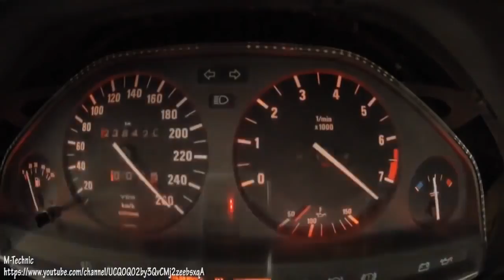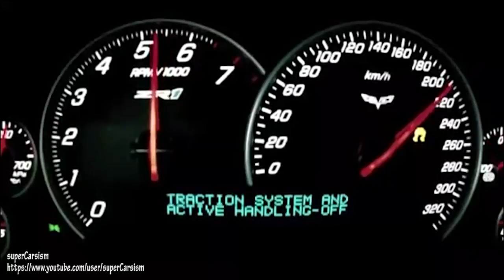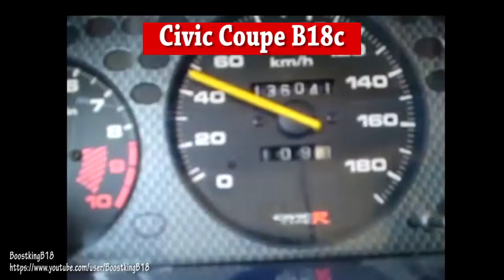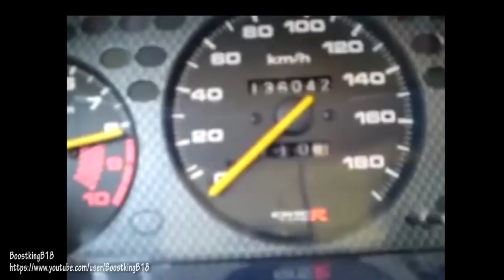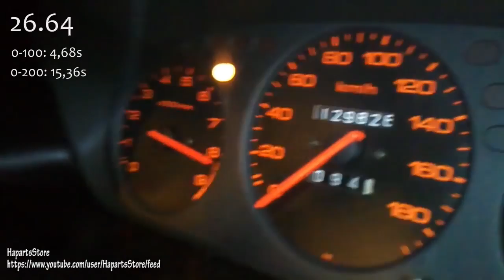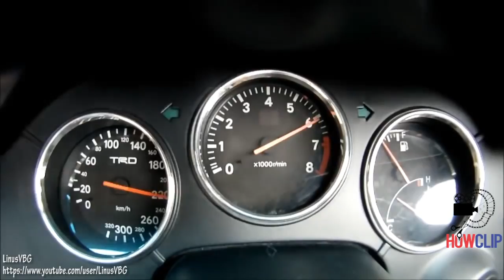Insane Acceleration Compilation 2017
Compilation of Intense video acceleration Videos 2017